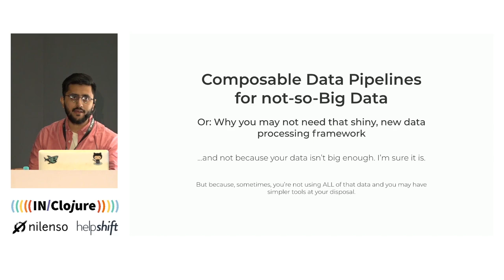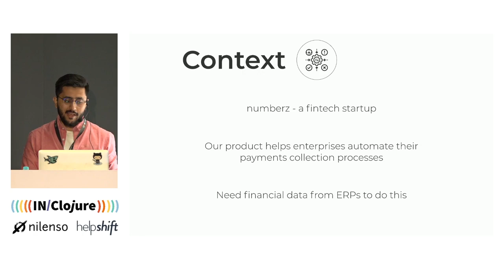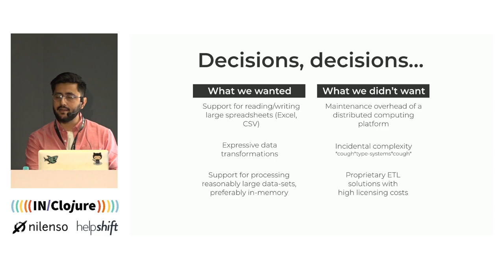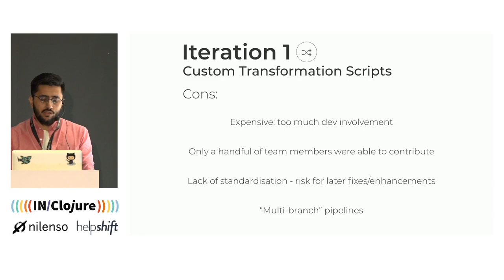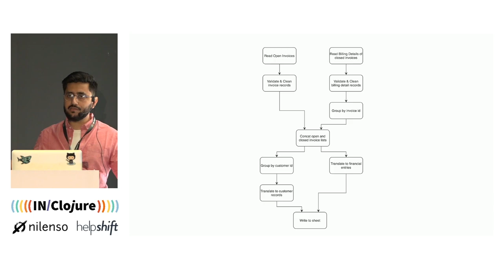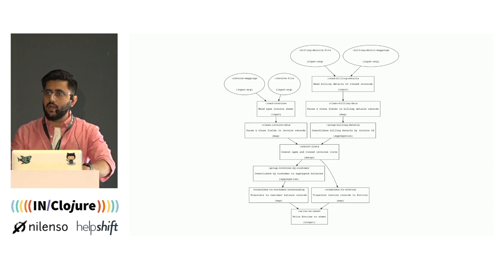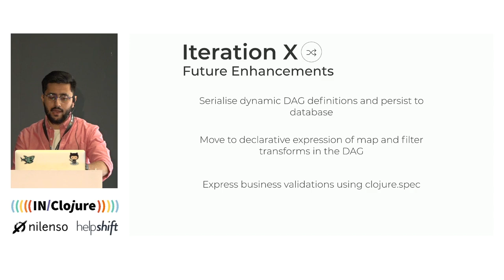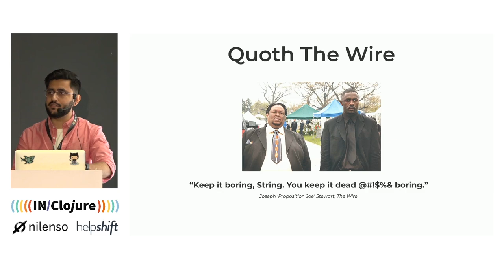Composable Data Pipelines for not-so-Big Data — Akaash Patnaik